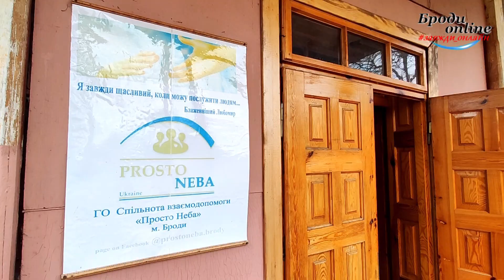Майстер-клас із малювання організували у Гаях Смоленських (ТК "Броди online")